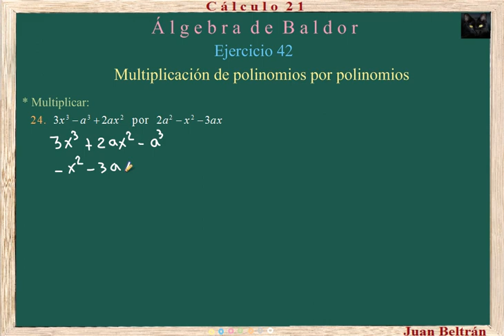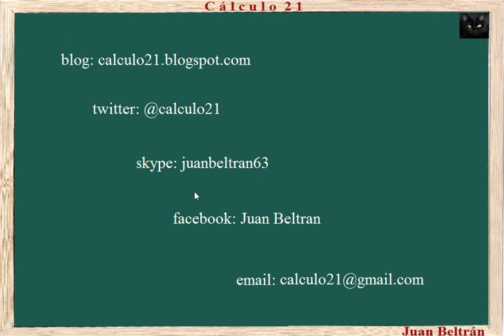Baldor 42_24-25.mp4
Multiplicación de polinomios por polimomios. Vean la solución de todos los numerales del Ejercicio 42